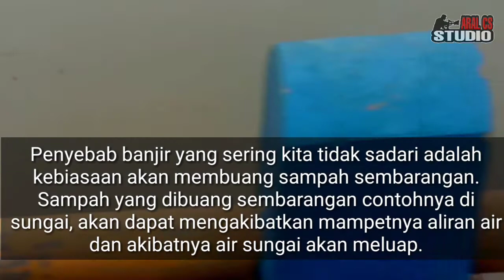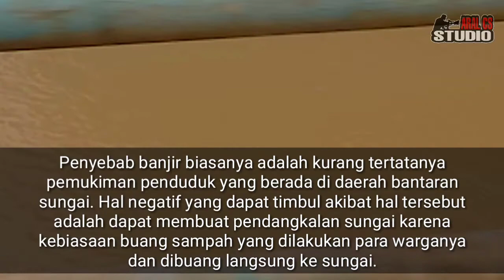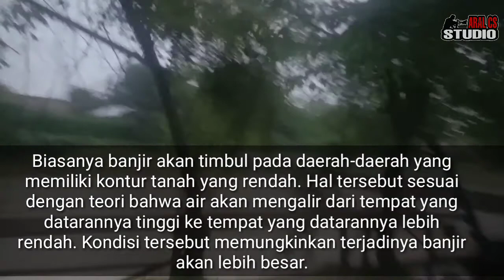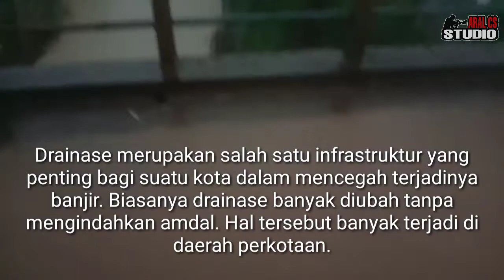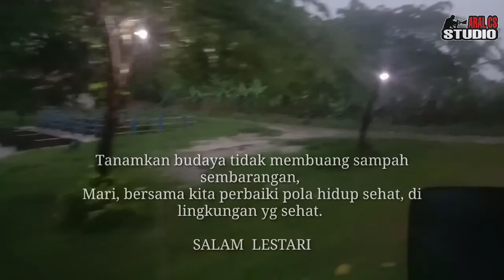MONITORING DAERAH ALIRAN SUNGAI (D. A. S) Team Rescue Aral Cs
Maraknya bencana banjir di musim penghujan ini,  menggugah kita untuk mencari tau apa sih faktor penyebab utama banjir ini.
ada beberapa faktor yang perlu kita perhatikan dalam hal ini :
-Kebiasaan buruk membuang sampah  di sungai.
-Penebangan pepohonan, khususnya di sekitar daerah aliran sungai
-Pendangkalan aliran sungai
-Penataan Lingkungan hidup
-dll